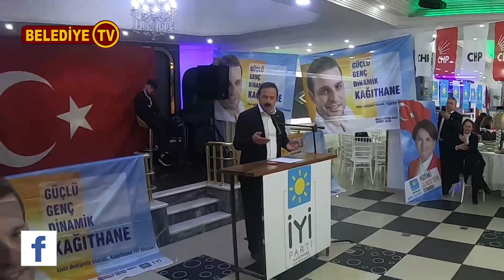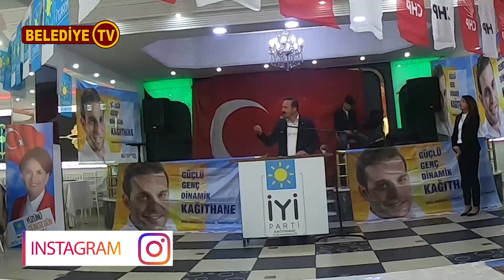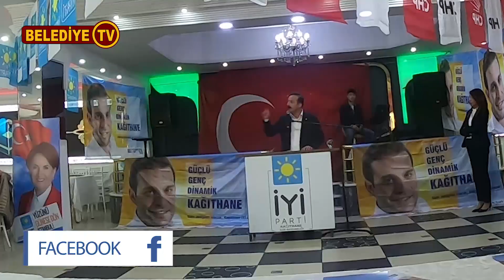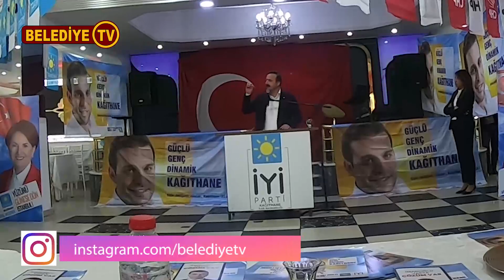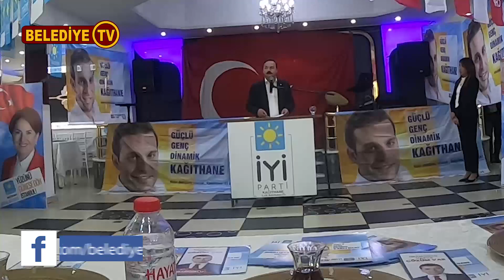İYİ PARTİ İSTANBUL MİLLETVEKİLİ - YAVUZ AĞIRALİOĞLU